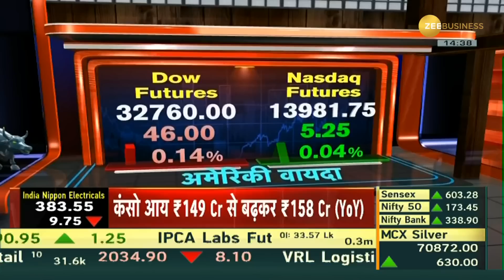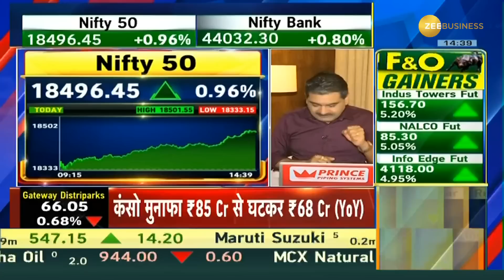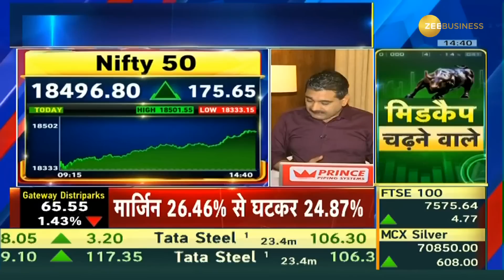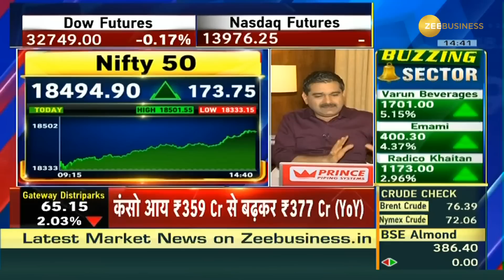Anil Singhvi's Final Trade Market Strategy: Position Yourself for Success!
तेजी की पोजीशन बढ़ाएं, अब शॉर्ट ना रहें

BANK NIFTY में 44200 के ऊपर बिल्कुल शॉर्ट ना रहें